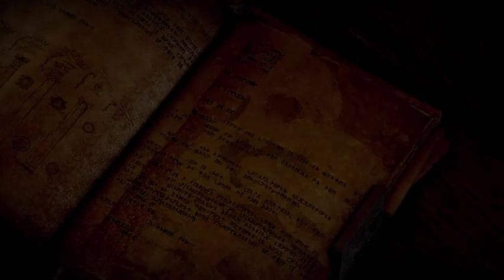Dragon Age: Inquisition |Part 2| I'm Greenlantern?! 0_0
Check out Leo